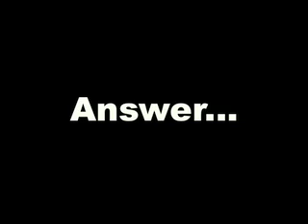Cody's Blahcast The Lost Episode...Featuring BOH3M3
Right before Cody went crazy---er---cazier than usual and fled to Africa. Fiilmed July 15, 2006...a retrospect of what life was like in good ol' July and whether or not Boh3m3 delivers on his promises he made in the interview or not.

FEATURING BOH3M3!

Side note: Do to Ben's (boh3m3) taking testosterone injections his voice got dramatically deeper...and sexier.